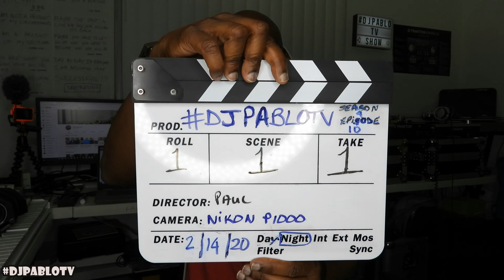D Smoke Black Habits Music Video Reaction {D.P.T.V} Season 4 Ep 10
We are back with a follow-up on D Smoke's Black Habits Album.  This time we feature his new video for the single and title track of the album "Black Habits".